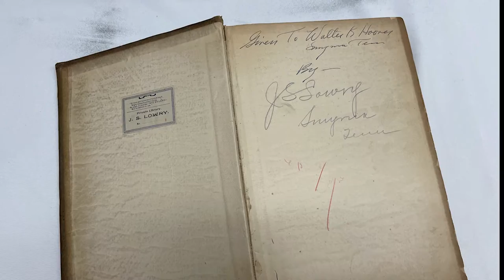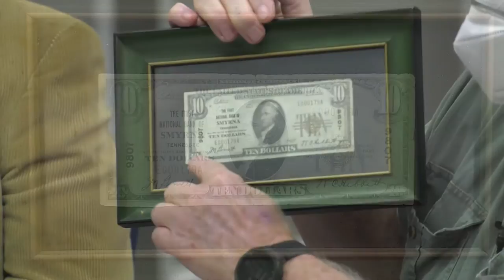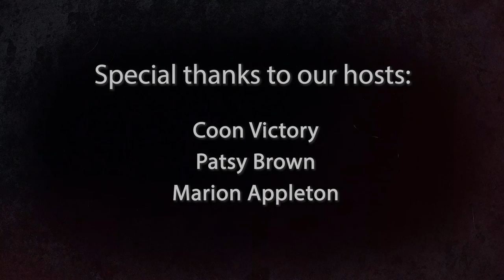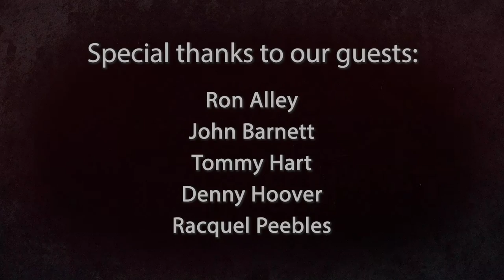History of Smyrna - Downtown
Episode 7 of our 8-part series continues, with additional information and insights on the history of Smyrna, TN from long-time residents of the area.